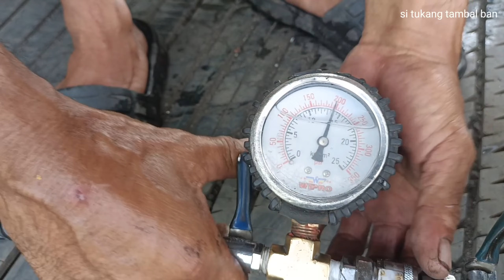Ban Tubles Bus Yg Mudah Di Bongkar Pasang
Ban tubles bus ataupun untuk truk besar yg mudah di bongkar pasang